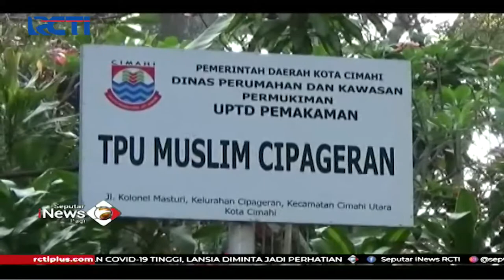Meningkatnya Pemakaman COVID-19, Pemkot Cimahi Siapkan Lahan Tambahan Makam - SIP 09/09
Saksikan info berita terkini di:
Seputar iNews Pagi: Setiap Hari Pukul 04.30 WIB
Seputar iNews Siang: Setiap Hari Pukul 11.30 WIB
Seputar iNews Malam: Senin – Jumat 01.00 WIB
Seputar iNews: Senin – Jumat 09.00 | 11.00 | 13.00 | 14.00 | 18.00 | 23.00